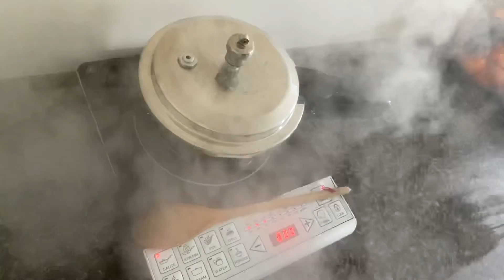Ep/56 Veg. Rice for baby, ਬਚਿਆਂ ਲਈ ਨਮਕੀਨ ਚਾਵਲ, ਦੇਸੀ ਘਿਓ ਬੱਚਿਾਆਂ ਦੀ ਤੰਦਰੁਸਤੀ ਦਾ ਰਾਜ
Veggierice for little one, healthy dight for small baby